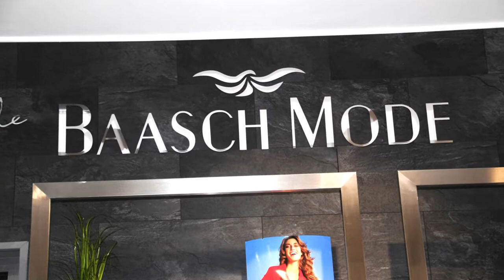Neue Herbst/Winterkollektion 2015 Baasch Mode, Jakobstr. 1, Trier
Unsere Modenschau war ein Erfolg, super viele nette Kunde, gute Stimmung, schöne Mode, leckeres Essen und Trinken, einfach perfekt.